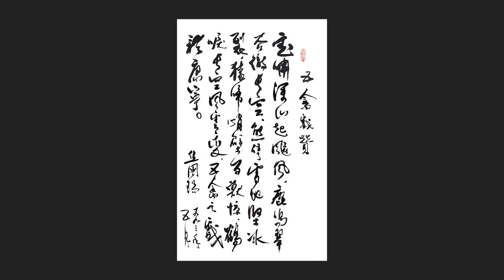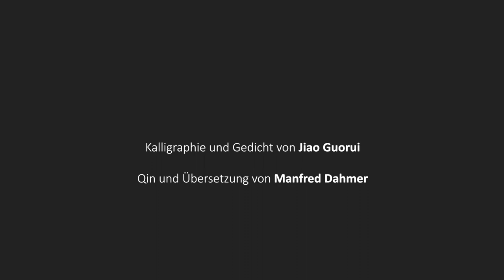Welt-Taiji/Qigong Tag 2023 mit der Med. Gesellschaft Qigong Yangsheng. - Das Spiel der fünf Tiere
Mitglieder der Medizinischen Gesellschaft für Qigong Yangsheng e.V. stellen das Spiel der fünf Tiere vor.